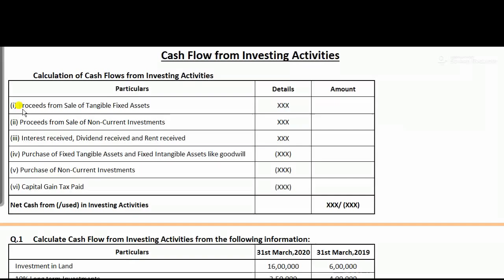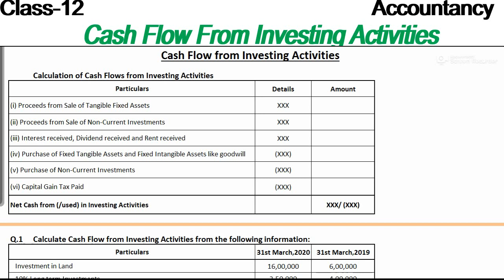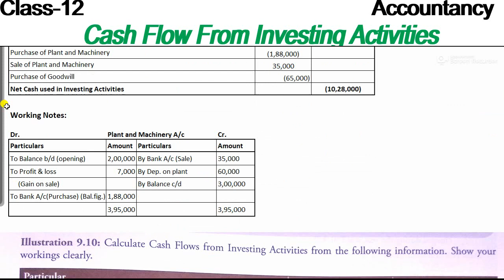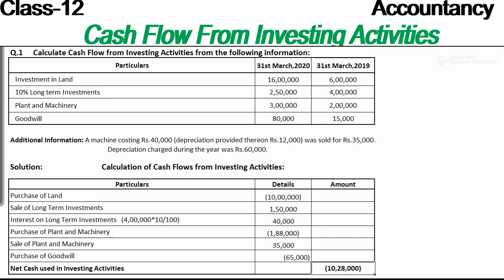Class 12|| Accountancy|| Cash Flow Statement||Cash Flow From Investing Activities Part-2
CLASS-12|| ACCOUNTANCY || CASH FLOW STATEMENT || CONCEPT OF INVESTING ACTIVITIES ||